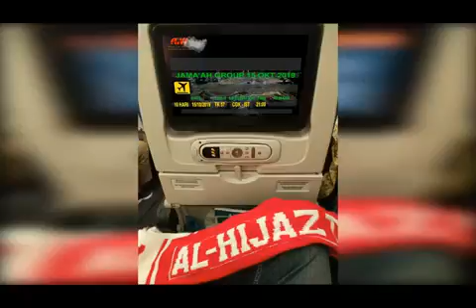Alhijaz Indowisata Animation Part 1020 of 1100